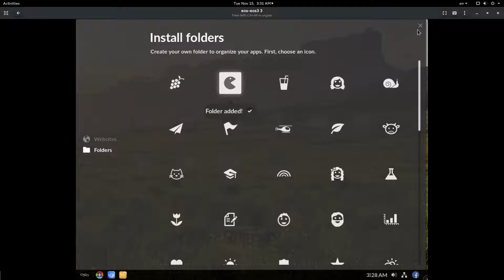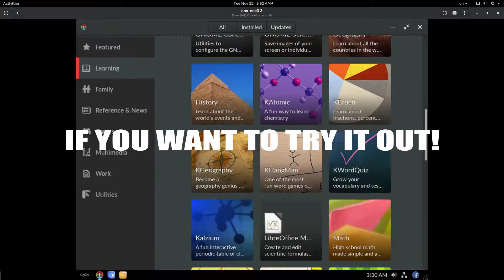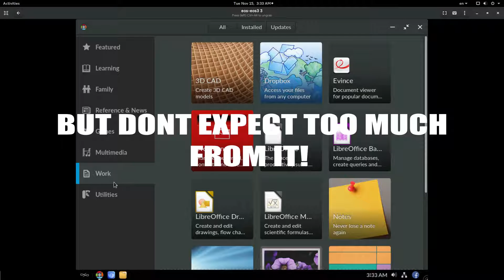[EOS 3.0.6] The AppStore - Based on GNOME Software 3.22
Basically what Endless guys did, was to drop their custom store which was integrated on Desktop Shell, and adopt GNOME Software. At least a forked version of it!